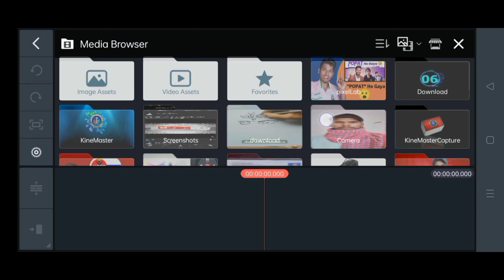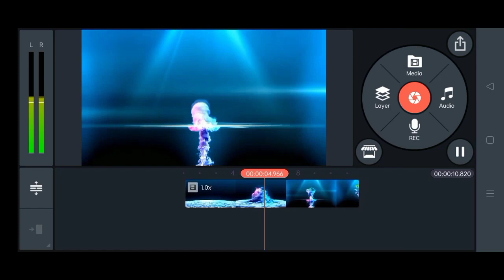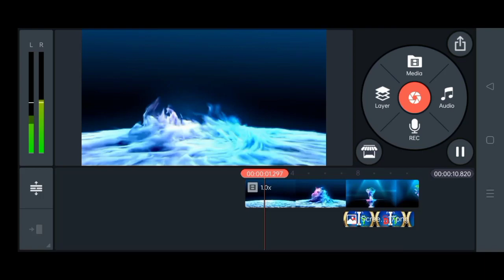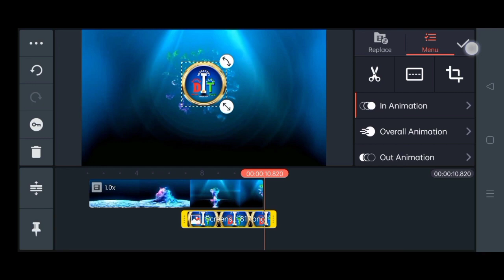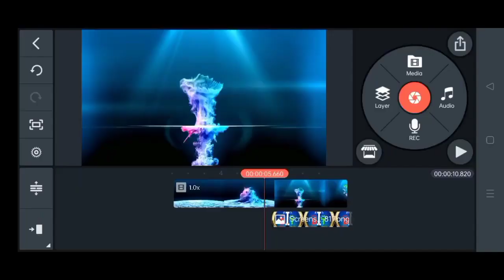intro kaise banaye youtube ke liye|| Intro kaise banane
intro kaise banaye ,youtube ke liye|| Intro kaise banaye mobile se

MY FIRST INTRO VIDEO LINK

Aaj kie is video mein ham aapko batane wala hai ki aap professional intro Kaise banaa sakte hain Apne channel ke liye iske liye aapko ek animation download karna hoga jo ki no copyright hai

Enimison detail :- is animation ko aap download kar sakte hain aur apne video mein bhi use kar sakte hain kyunki yah website jo hai no copyright hai

Intro Kaise banen

Intro kaise banane
kinmaster watermark remove
kinmaster watermark remove Kaise karen
kinmaster watermark

@Manoj Dey
@Creator Search 2.0
@Technical Yogi
@Tech Champion Support
@Tech with Sanju
@Tech Know Tips
@Abhi Rathore
@Arvind zone
@Alok Techz
@Technical Israr
@Mahatmaji Technical
@Deepak ImportantTech